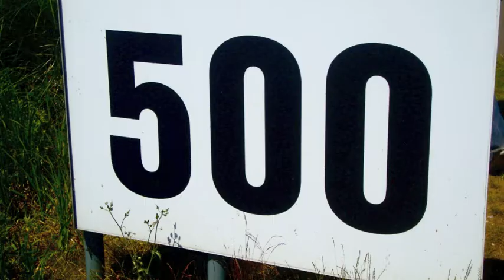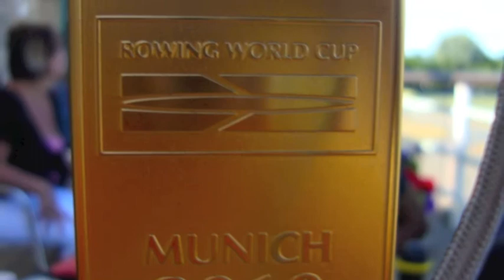Dorney Lakes Unknown Mystery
Barnhill Community High went on a trip to Dorney Lake, everyone got into the foul smelling mini bus, as time passed by we finally arrived at Dorney Lake it was amazing and the landscape was fantastic. As I got closer to the lake I saw a shadow!!! If you want to find out what is lurking in that water, watch the film...